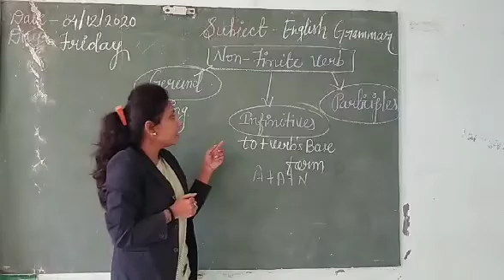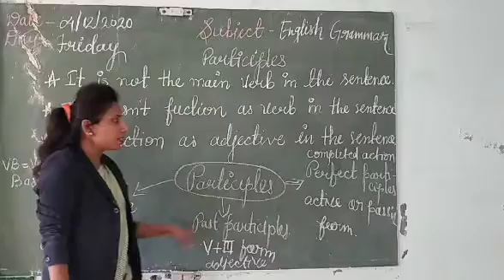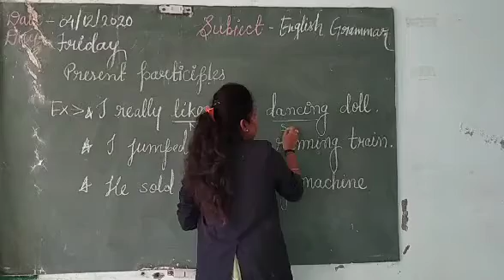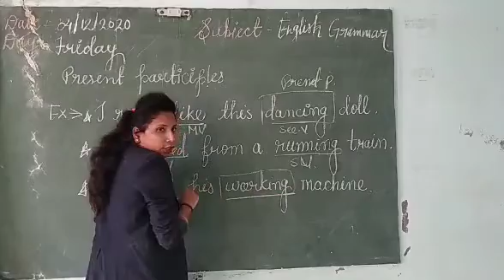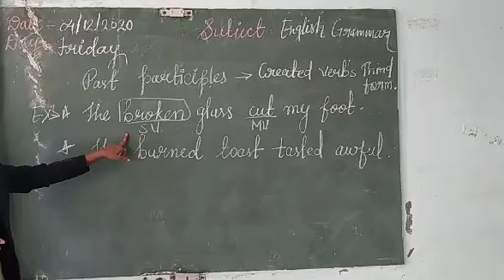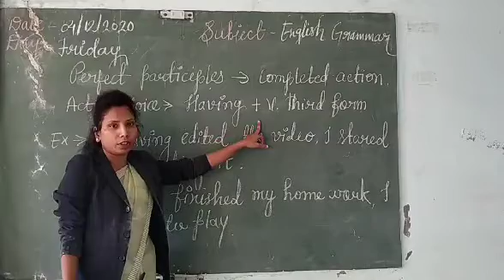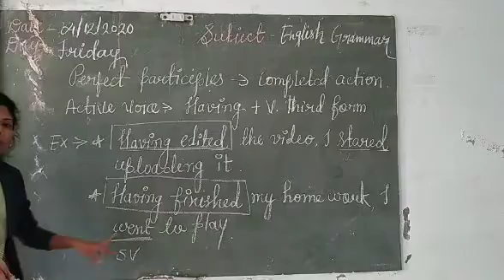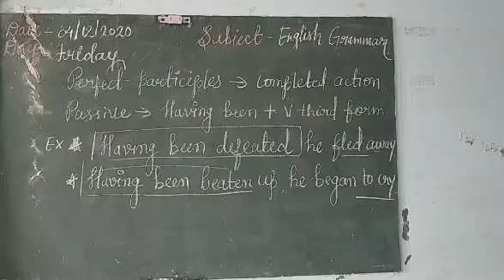Non finite verb (participles) Part- IV